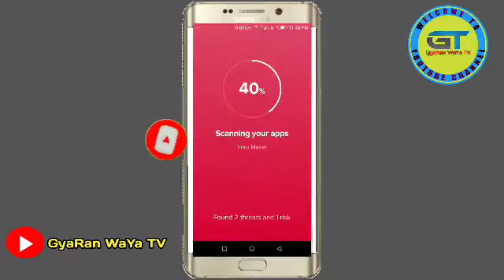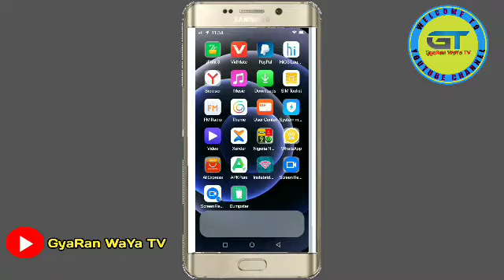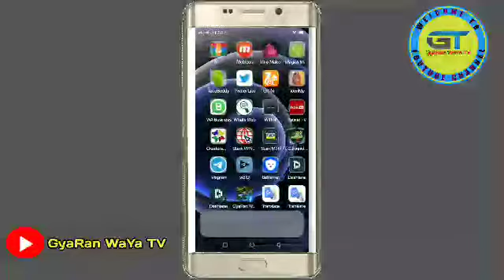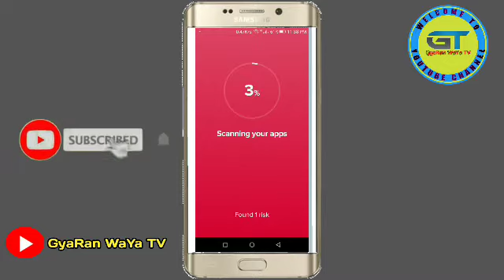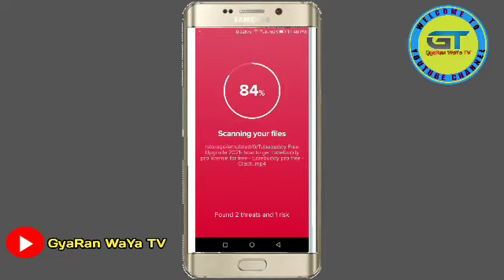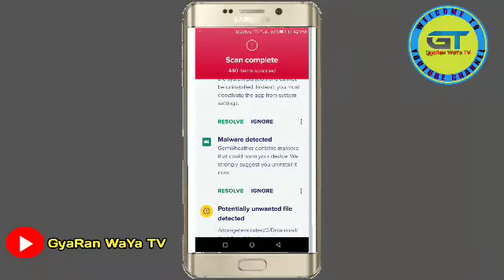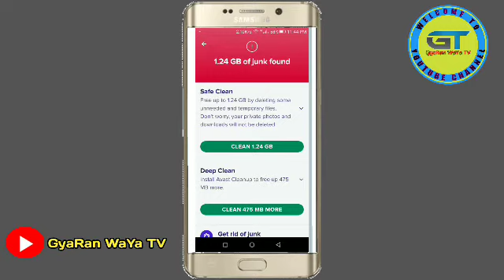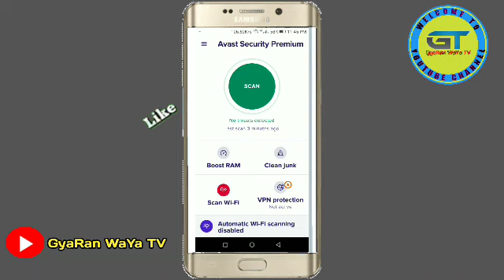Yanda Zaka karawa wayarka sauri ta dena tsayawa da gaske